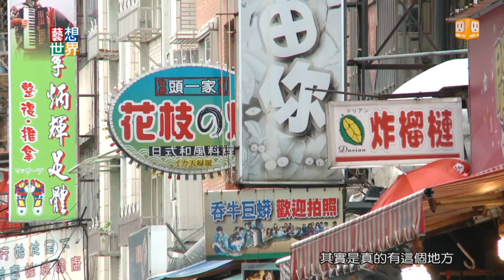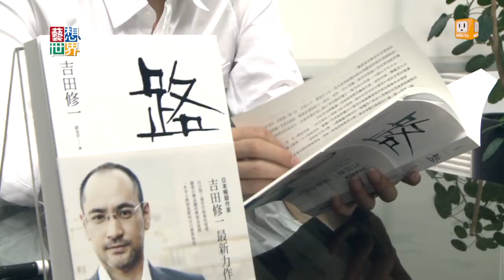20131010《藝想世界》作家吉田修一新作《路》 給台灣的情書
日本知名作家吉田修一，日前帶著他的新書來台。這次他以台日合作的高鐵興建為背景，描寫台日兩地之間的情誼。像是年輕一代的跨國戀情、日本駐台主管與酒店小姐的真情、以及日本老人對當年台灣同學的虧欠，字字句句都透露出吉田修一對台灣的感情。他說，這本書就是他寫給台灣的情書。